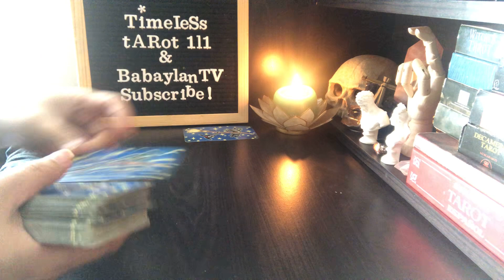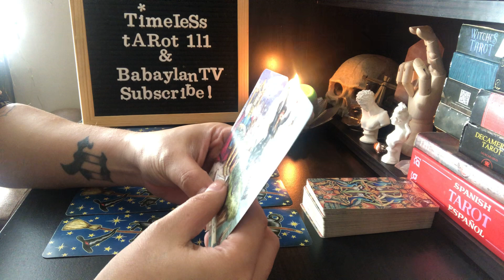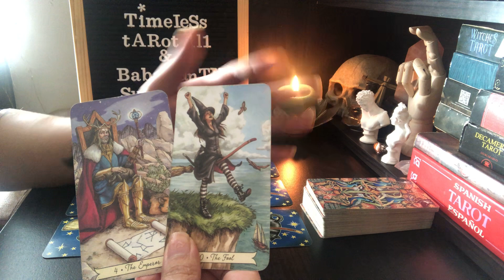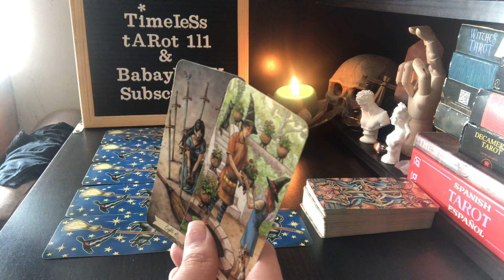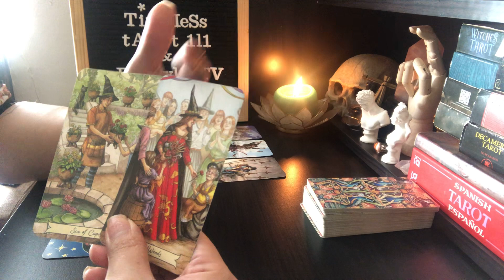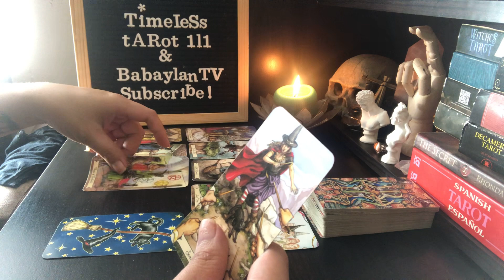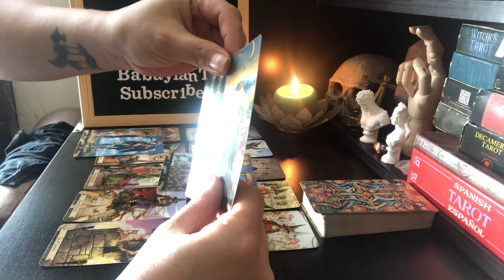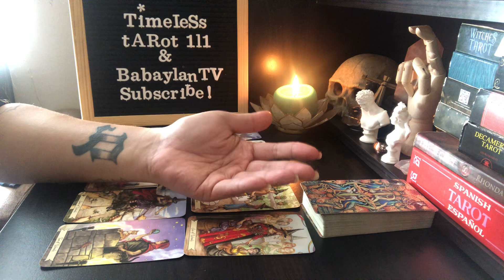LIBRA “THEY’RE WAITING FOR YOU, YOU’RE WAITING FOR THEM. WHO WILL INITIATE A MOVE?” | TAROT READING